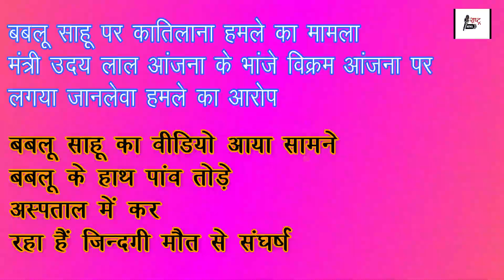जानलेवा हमले का विक्रम आंजना ने रचा चक्रव्यू अस्पताल में जिंदगी मौत से लड़ते बबलू साहू मांग रहा इंसाफ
छोटी सादड़ी में 14 जुलाई रात्रि को बबलू साहू पर हुए कातिलाना हमले के बाद उदयपुर के एक अस्पताल में जिंदगी मौत से संघर्ष कर रहे बबलू साहू का इस घटना के बाद पहला video सामने आया है बबलू का  साफ कहना है कि मंत्री आंजना के भांजे विक्रम आंजना ने ही  इस कातिलाना हमले का चक्रव्यू रचा है। अस्पताल में भर्ती बबलू के अभी तक 4 बड़े ऑपरेशन हो चुके हैं। बबलू अब इंसाफ की गुहार भी लगा रहा है । जानलेवा हमले के बाद पहली बार बबलू का  पहला बयान जरूर देखिये हमारी इस रिपोर्ट में।